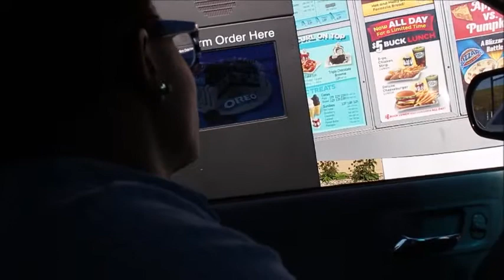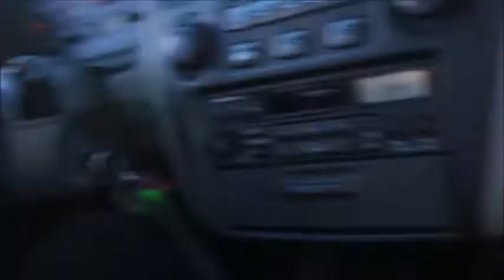VLOG 1 | Hanging Out with My Girls & Piercings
WARNING!!! The process of us getting our piercings are shown including the needles!! Just a heads up.

This is my first vlog!! I was scared to get my nose pierced but it ended up not being excruciating lol.  Let me know what you think about my vlog.  Oh and please drive safe!!!

I hope you enjoyed this video!!  See you in my next one! :)
- KnyElah